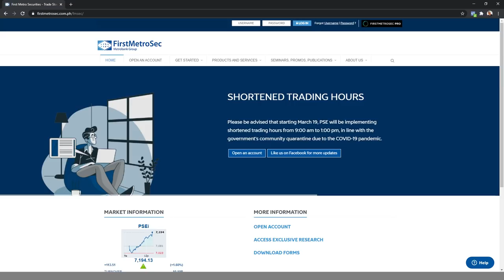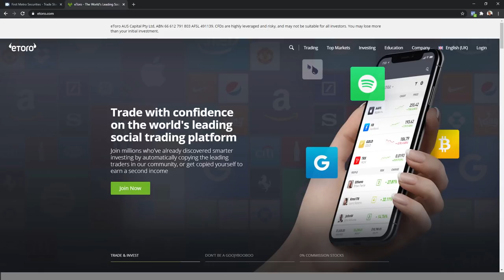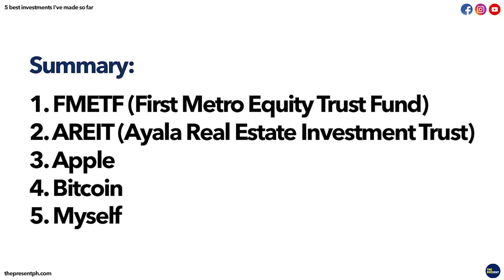5 Best Investments I've Made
Here are the 5 best investments that Jan Ocampo made so far.

If you want to invest in the Philippine stock market like FMETF and AREIT, you can open an account in firstmetrosec.com.ph.

If you want to invest in US equities, cryptocurrency, and/or copy trade someone, you can do so thru eToro.

Note that these are not the only investments that we have. We just want to show you the different investment platforms that you can choose from. Please don't invest in these just because we did. You have to do your own research. Remember to investigate before investing.